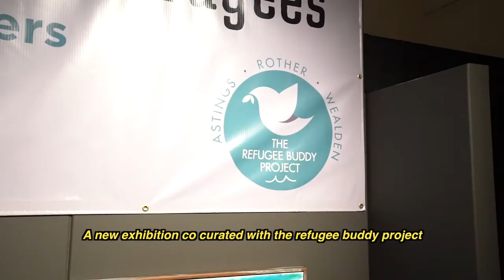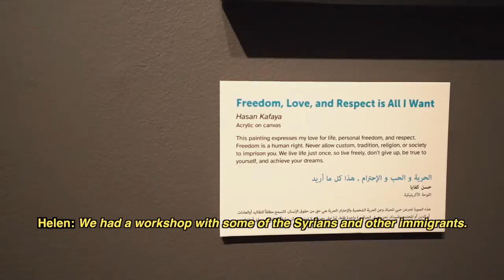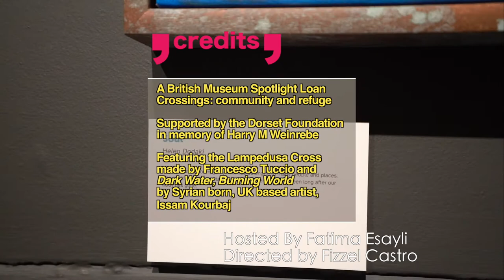Crossings: community and refuge at Hastings Museum & Art Gallery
A film by local migrant and refugee families about Crossings: community and refuge at Hastings Museum & Art Gallery.

Part of of the What's in the box? project funded by an Arts Council England National Lottery Project Grant.